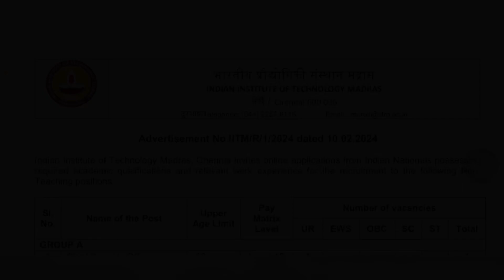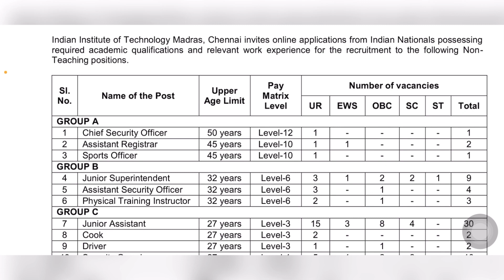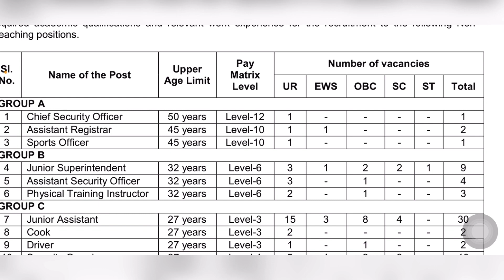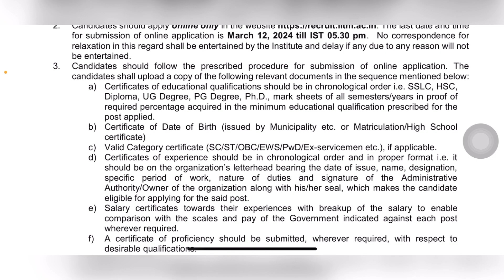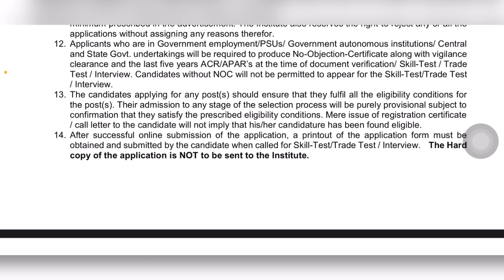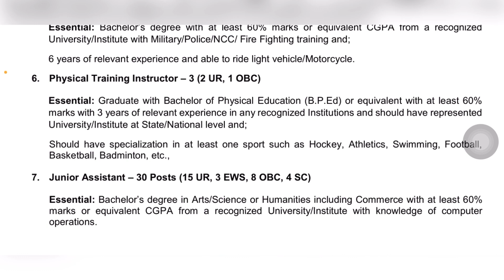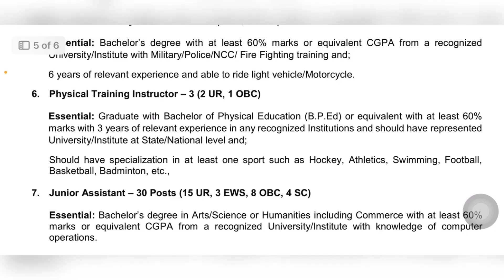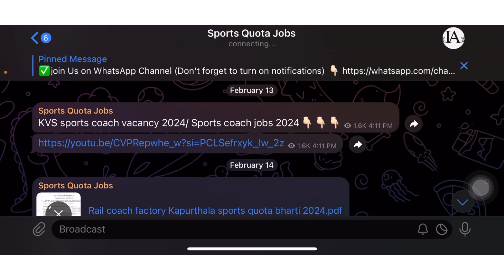IIT Madras Recruitment 2024/ Indian institute of technology madras chennai Recruitment 2024/IIT jobs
IIT Madras Recruitment 2024/ Indian institute of technology madras chennai Recruitment 2024/ IIT jobs 2024

✅Apply online

What is the last date for IT Madras Data Science application form 2024?
How can I join IT in Chennai?
What is the last date to apply for IT Madras 2023?
Which companies are recruiting for IT Madras?
Indian institute of technology madras chennai recruitment 2024 staff
Indian institute of technology madras chennai recruitment 2024 date
lIT Madras Recruitment 2024
Indian institute of technology madras chennai recruitment 2024 apply
What is the salary of junior assistant in IT
Madras?
What is the last date to apply for IIT Madras 2023?
Who is eligible for IT Madras Economics?
Can I get IT Madras through lAT?
lit madras pti recruitment 2024 staff nurse
Iit madras pti recruitment 2024 notification Q
IIT Madras Recruitment 2024
lit madras pti recruitment 2024 last date
lit madras pti recruitment 2024 apply online
IIT Madras Faculty recruitment
IIT Madras address
IIT Kharagpur
IIT Madras Recruitment 2023
IIT Madras Non Teaching Recruitment 2023
IIT Madras Faculty Recruitment 2023
CW IITM recruitment
lIT madras sports officer recruitment 2024 syllabus
lIt madras sports officer recruitment 2024 notification
IIt madras sports officer recruitment 2024 date
lit madras sports officer recruitment 2024 apply online
What is the salary of junior assistant in IT Madras?
Who are the top recruiters in IIT Madras?
How can I get selected in IT Madras?
What is the salary of an litm?

🔴KEEP SUPPORTING…..